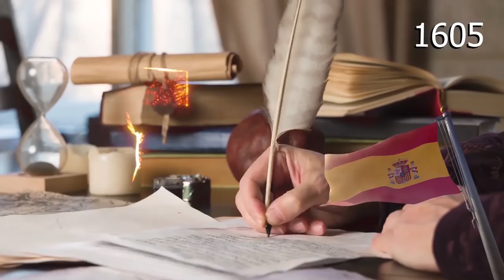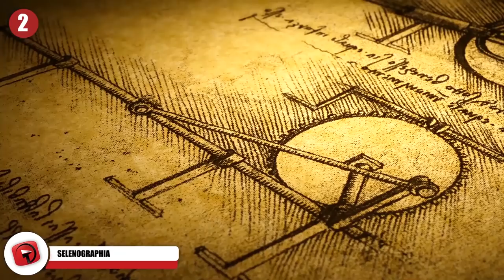10 Most Mysterious Recent Archaeological Discoveries!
From ancient pieces of a 400 million year old piece of technology to underground fighter jets, here are 10 of the most incredible and mysterious archaeological finds ever!

10. Puquios
In the dry valleys of Southern Peru, an area famous for the mysterious Nazca Lines, there lies another mystery to behold known as puquios. That’s right, there is more to the landscape than the large spiraling lines through the valley.

9. Wheel of the Gods
A prehistoric stone monument found in the Middle East that originally went unnoticed for centuries is now believed to have been used for gruesome sky burials. The monument known as Gilgal Refaim in the Golan Heights region is roughly as old as Stonehenge but archaeologists still don't know why it was built or who built it.

8. Obsidian Monkey Jar
Mexico's National Anthropology Museum has many interesting and ancient items in its collections. But the origin of one of its most famous objects is still up for debate. An exquisite jar made from obsidian, a black stone, shows a monkey holding its tail above its head. Measuring 6 inches (15cm) high, the jar was first showcased in the museum’s first major catalog 50 years ago, and was described by Mexican archaeologist and historian Ramon Piña Chan as "one of the most valuable pieces in the museum and an absolute unique model".

7. Kamchatka Peninsula
In 2013, archaeologists from the University of St. Petersburg discovered a strange object made from metal parts on a remote peninsula. The reason why this is so strange is that the object is some 400 million years old and the components are gears that are similar to those found in a watch or computer.

6. Viking Rok Runestone
The climate crisis continues to be a topic of debate for environmentalists and the average earth lover to this day. But a series of ancient carvings on a Viking monument may show that even then, the ancient people were worried about the cold climate crisis.

5. The Devils’ Corkscrew
In the 19th century when geologists began exploring the fossil beds found in Nebraska's Badlands, they came upon a curious group of spirals made from hardened sand. Nicknamed "devils corkscrews" by local ranchers, the formations were believed to be the remnants of prehistoric plant matter or possibly sea sponges.

4. SU-25 Mig-25
When the United States sent teams to Iraq hunting for weapons of mass destruction, they ended up finding something they didn't bargain for. Dozens of fighter jets from Iraq's Air Force were found buried beneath the sand, including one Cold War-era Mig 25 interceptor whose tail fins were poking up from the sand.

3. The Ancient City of Arkaim
Older than the ancient city of Troy, Arkaim is a 4000-year-old settlement in the Ural Mountains. But it's most curious feature is a circle some 530 feet (170 m) in diameter of ancient stones. The prehistoric settlement is estimated to at one time have 20 towns, flourishing during the times the pyramids were being built in Egypt. A site of strange burials and Scythian-style cave paintings, debate still rages over who the people were who lived here.

2. Selenographia
A one-time painter to the King and the Prince Of Wales, John Russell was an artist with a keen interest in astronomy. So enthralled by the beauty of the moon, he created a lunar globe known as a Selenographia which depicted the moon in intricate detail.

1. Offering Table of Defdji
A rare round table made from white alabaster, the Offering Table of Defdji is a remarkable piece from Ancient Egypt. Carved with intricate hieroglyphs, the detailed surface has small compartments, each with the name of a dish, a drink or a purifying agent. With over 90 products in total, the top of the table also has seven shallow cavities that are intended to hold a special consecrated oil.